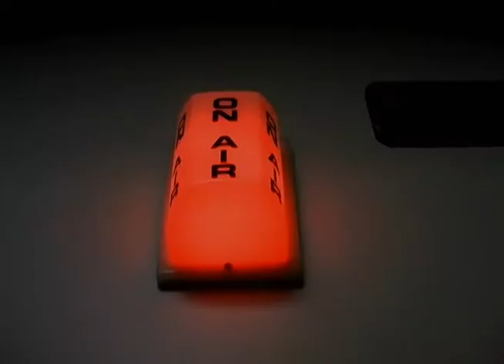The A-List (2011): Charles Soumar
RBTV Producer Marie Morgenthaler goes one-on-one with Ides of March trumpet player Charles Soumar.